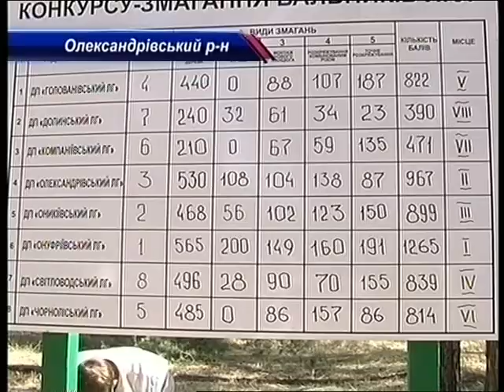На Кіровоградщині змагались лісоруби